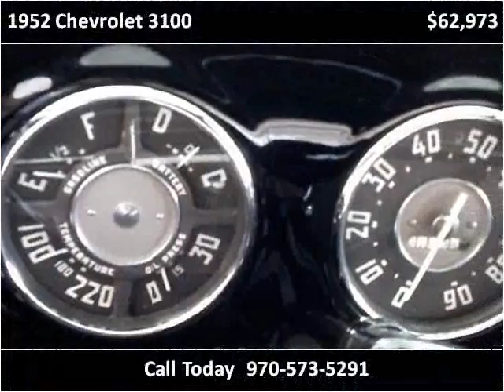1952 Chevrolet 3100 Used Cars Greely CO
This 1952 Chevrolet 3100 is available from Rennstall USA.